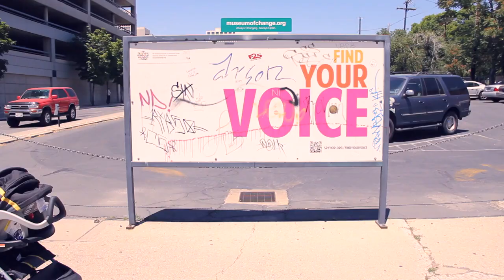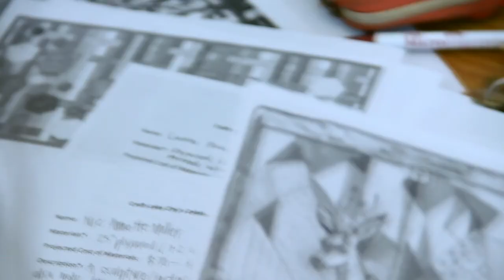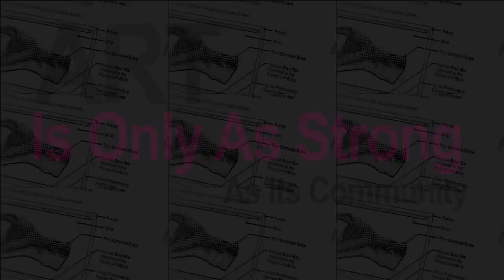Craft Lake City Kickstarter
In preparation for the 16th Annual Craft Lake City DIY Festival Presented By Harmons! We are uploading some footage from festival's past and to celebrate our history.